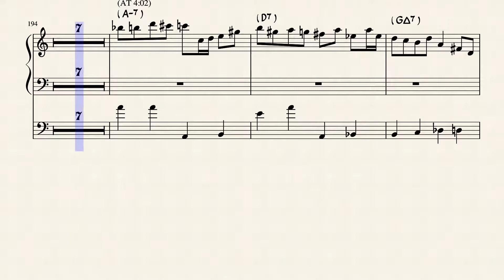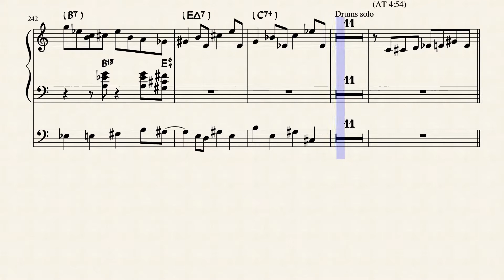Keith Jarrett's All The Things You Are Transcription with MuseScore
Piano performed by Kieth Jarrett , Bass performed by Gary Peacock
Transcribed by macarge119

I thought that the left-hand chords of other people's transcrips of the same rendition did not match, so I made it myself and did it to the end.